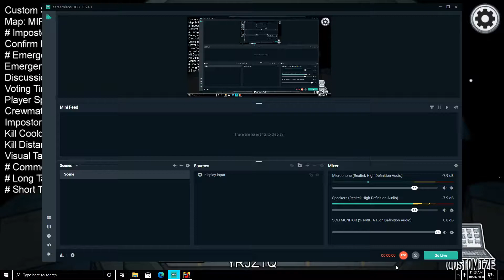The Ultimate Betrayal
Decided to play Among Us w/ my sister today. Here's how that went.